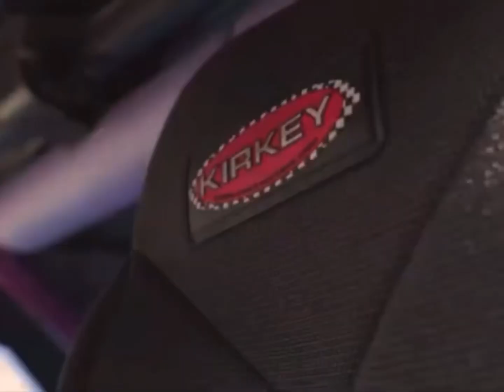Atco Dragway Test and Tune: Redemption - Diagnosing & Fixing Previous Issues! 🛠️🏎️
Short little bonus vlog for you all this week 😉 we tested at @AtcoDragway on Tuesday night in their test n' tune session. The car performed great and we're so glad to be back! It was tricky coming back after breaking the car, but she's ready to roll for our next super street race and NHRA event!